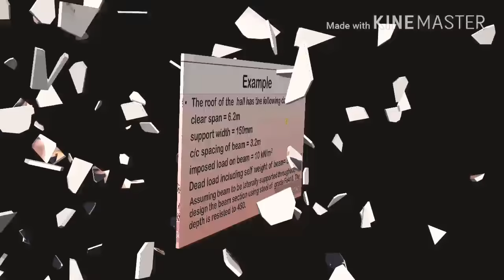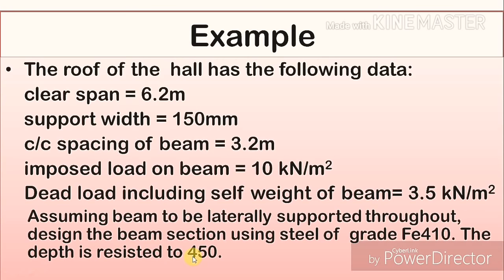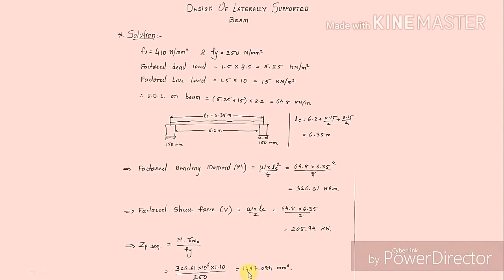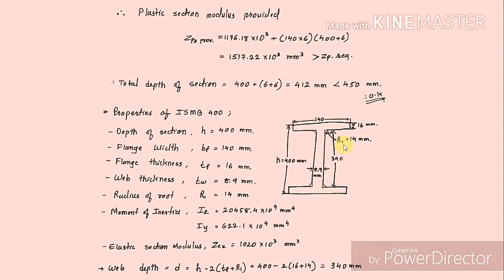Design of laterally Supported Beam | Hindi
Learn design of laterally supported beam as per IS 800-2007

And
"Technical CiViL"